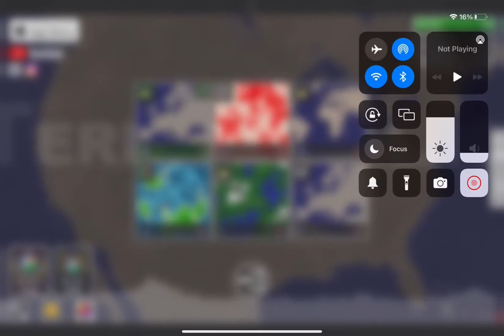Playing Territorial.io Again￼￼